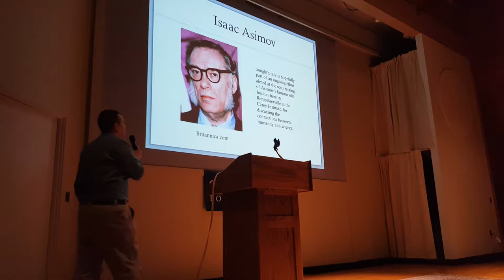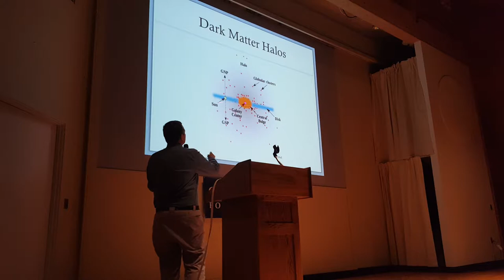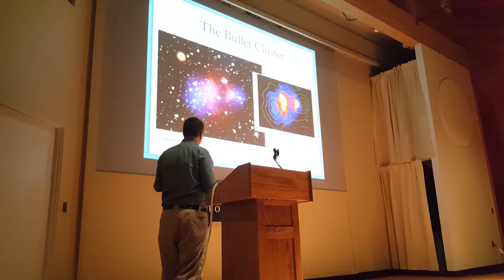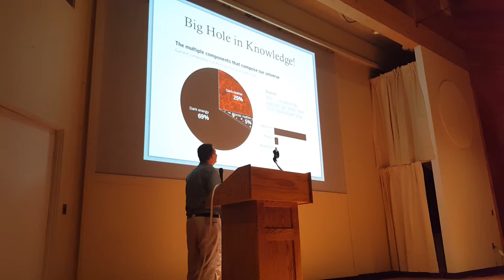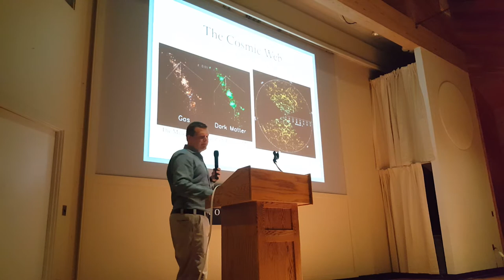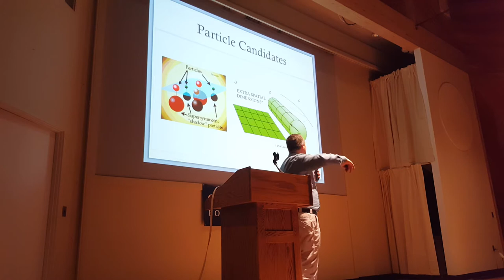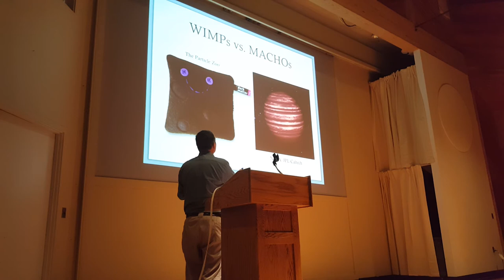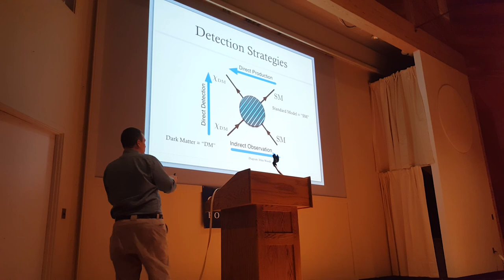The Hunt For Dark Matter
Dr Matthew Szydagis from the University at Albany  gave a lecture on  dark matter at there Carey Institute